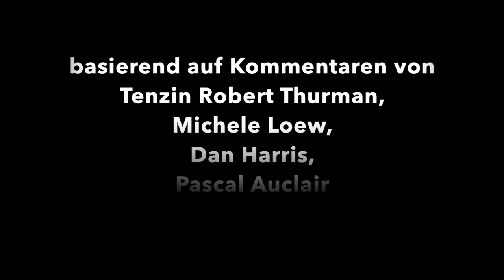Mahasatipatthana Sutta - neu ins Deutsche übertragen und illustriert.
Das Mahāsatipaṭṭhāna Sutta - das Gedächtnisprotokoll von den vier Brennpunkten der Bewusstheit - ist eine Original-Meditationsanleitung von Shakyamuni Buddha. Es ist einer der wertvollsten Texte, die ich bisher kennengelernt habe. Meine neue Übertragung ins Deutsche basiert auf Kommentaren von Tenzin Robert Thurman, Michele Loew, Dan Harris, Pascal Auclair und Christina Feldman.

Anmerkung der Redaktion: Sollten Sie sich als Forschende den Text nochmals „reinziehen“ wollen, empfehle ich das mit geschlossenen Augen zu tun - denn die Bilder sind sowieso nur Teaser.

P. P. S.: Untertitel einschalten kommt auch gut.

P. P. P. S.: Viel Freude damit!

P. P. P. P. S.: „Das hätte man früher durchaus am Vormittag im ORF-Bildungsfernsehen gebracht, zwischen ‚Russisch‘ und ‚100 Meisterwerke‘“
-- Name der Redaktion bekannt